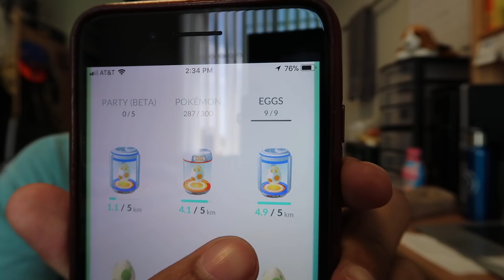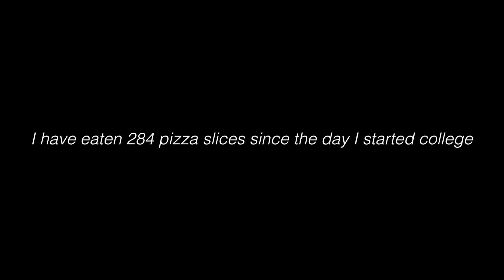THIS TURTLE BREATHES FROM WHERE?! (WILT Week #27)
This week I learned about the endangered Mary River Turtle that breathes from its genitals, soundwiches, UC Davis frats, and more!. This video is about what I learned every day in the week of April 9th. Twenty-seventh installment of the WILT series.